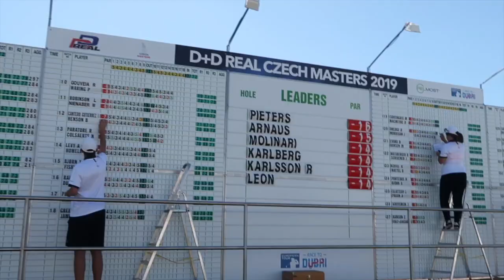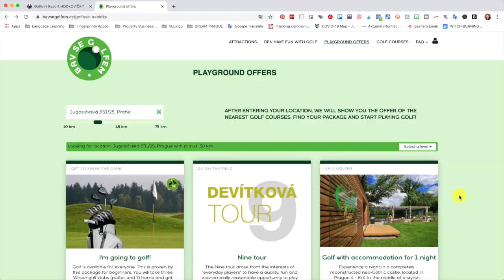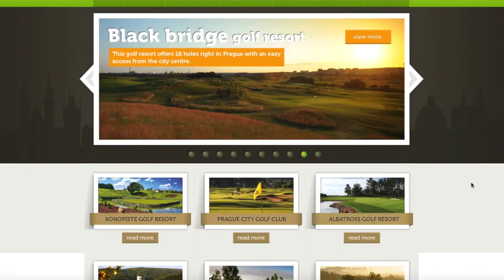PLAY GOLF IN CZECHIA! How to start, where to play and how to have a golf vacation in Central Europe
Let's play golf in Czechia! There's nothing like being stuck indoors all winter to make you long to play golf. This video will show you how to get your Green Card (and what that is!), where to get started if you're a beginner, and how to play golf if you want to take a golf vacation in Central Europe.

LINKS MENTIONED IN THE VIDEO:

1. Albatross Golf Resort, home of the European Tour (just outside of Prague)
2. Hodkovičky Golf Resort in Prague (Where Honza tested for his Handicap 54 card)
4. Are you a tourist and want someone to plan your golf trip for you? Abante can help! m

▽ ▼ OTHER VIDEOS ABOUT CZECH vs. US CULTURE